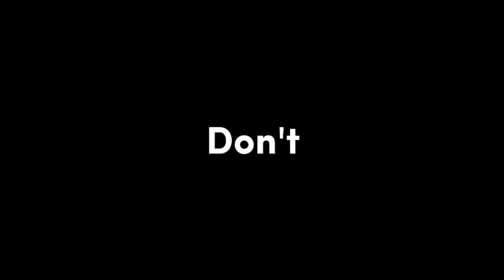BAWASLU JANGAN SAMPAI HANYA TAJAM KEKUBU OPOSISI TAPI TUMPUL KEKUBU KEKUASAAN